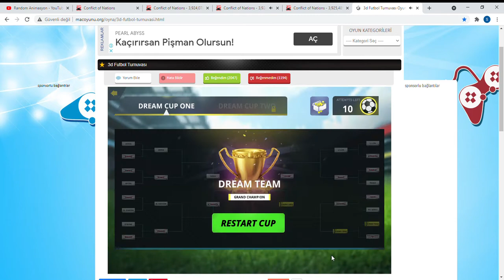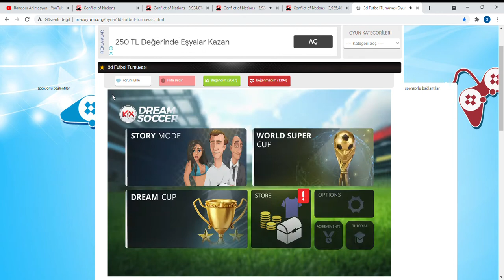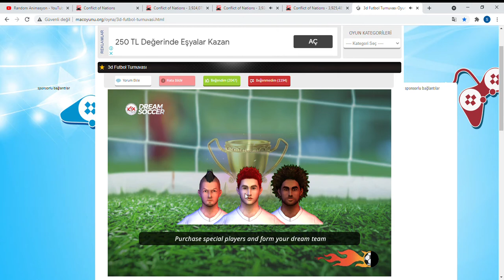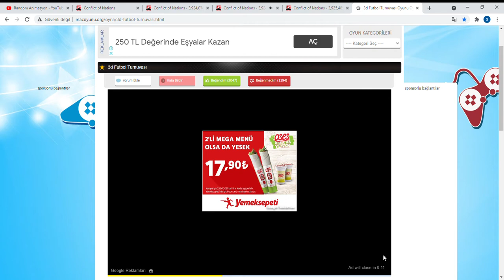yuh artık! üst üste7